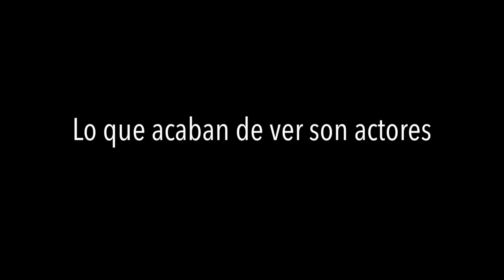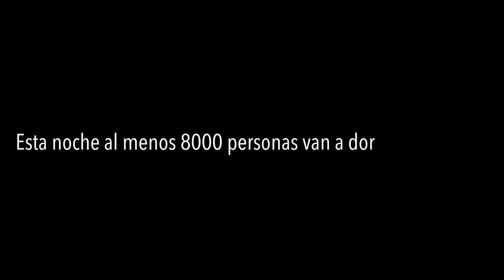Tú eres parte de la solución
Los delitos de odio suponen una grave vulneración de los derechos humanos. Consisten en una infracción penal en el que el agresor expresa odio o discriminación hacia un colectivo que se identifica con características comunes como el origen nacional o étnico, el lenguaje, el color, el sexo, o la orientación sexual.

El término aporofobia fue acuñado por Adela Cortina e incluye la invisibilización, los insultos o las vejaciones hasta la violencia física, agresiones sexuales u homicidios.

ÚNETE A LA LUCHA CONTRA LA APOROFOBIA, TÚ ERES PARTE DE LA SOLUCIÓN